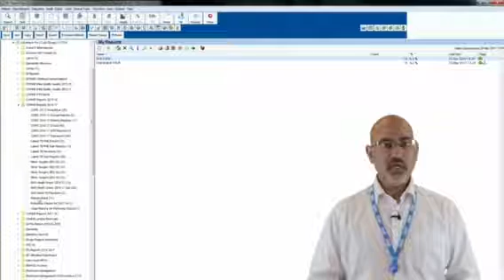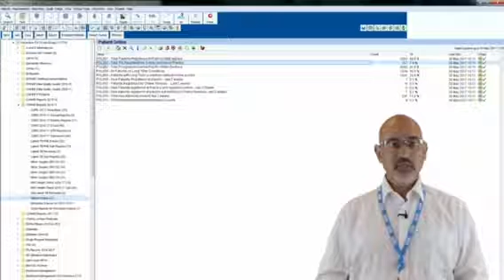GP Online - SystmOne - How To Run Reports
A brief guide on how SystmOne practices can run their own POL reports